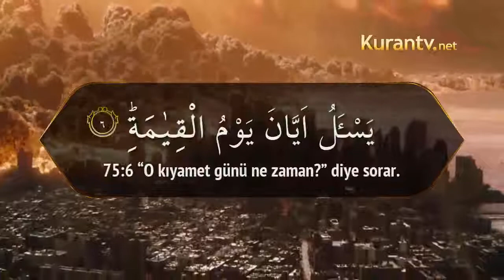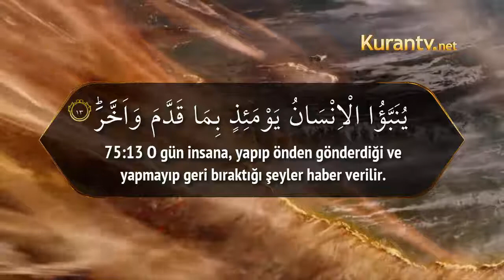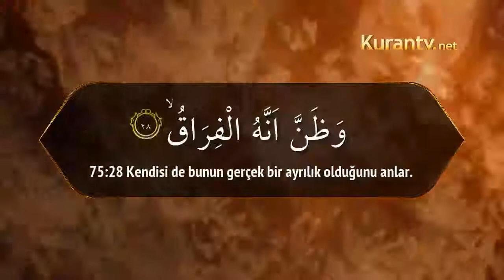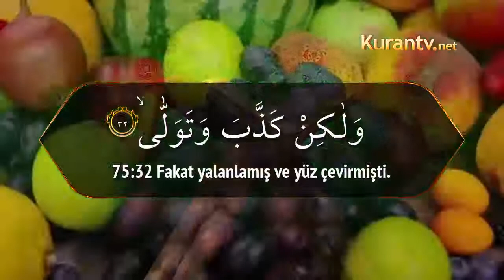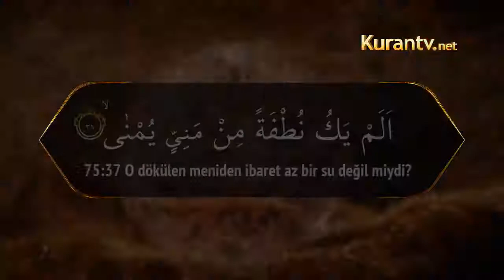Kıyamet Sûresi, 75 / 1 - 40 (Türkçe Meal)